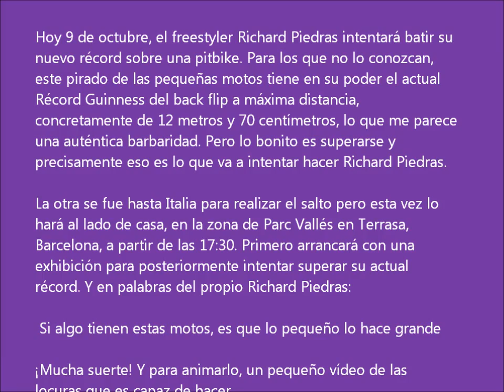Récord Guinness Pit Bike Free Style Richard Piedras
Grandes saltos en directo desde el Park Valles.Terrassa